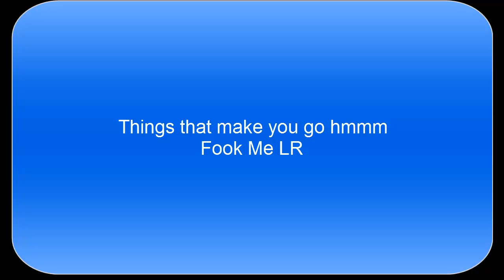Fook Me LR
Things that make you go hmm